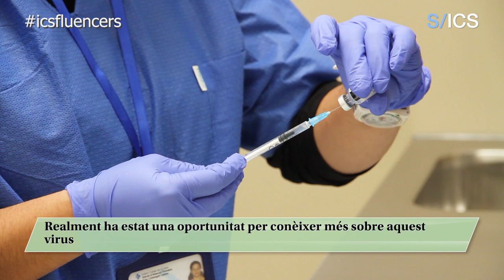La vacunació contra la COVID-19 als professionals sanitaris, amb Marta Pallarès i Anna Bonilla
L'emergència sanitària global provocada per l'actual pandèmia de la COVID-19 està suposant, probablement, un dels majors desafiaments als quals els professionals sanitaris que estan en primera línia han hagut de fer front al llarg de la seva carrera. Després de la seva extraordinària tasca en la primera onada del virus, ara, segueixen demostrant una gran implicació en la campanya vacunal contra la COVID-19, tant en l'organització d'aquesta com en l'exemple que donen en rebre les primeres dosis per protegir-se i per protegir la ciutadania a qui atenen.